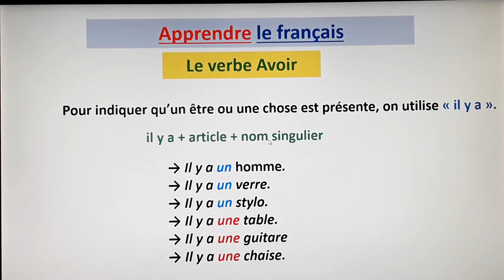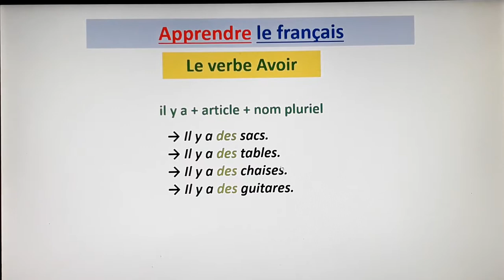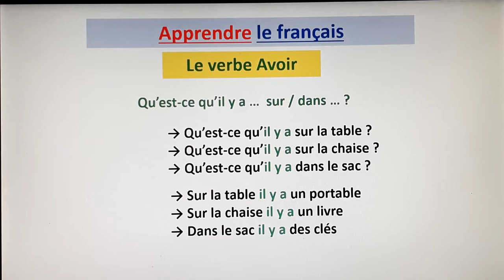تعلم الفرنسية دروس القواعد_ La grammaire_1